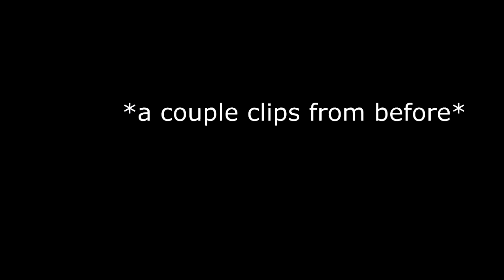SKI VLOG 2021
MY BUSINESS